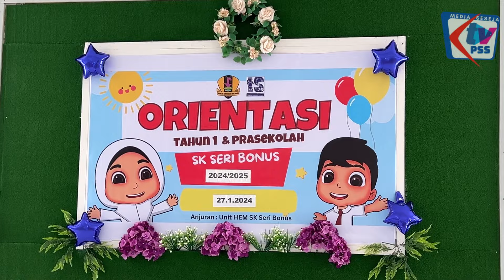ORIENTASI TAHUN 1 & PRASEKOLAH SESI 2024